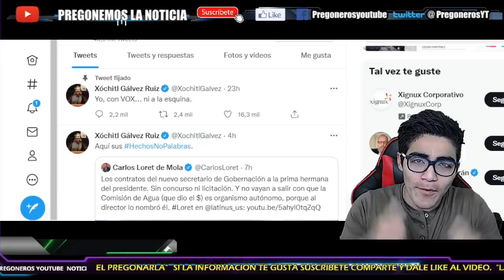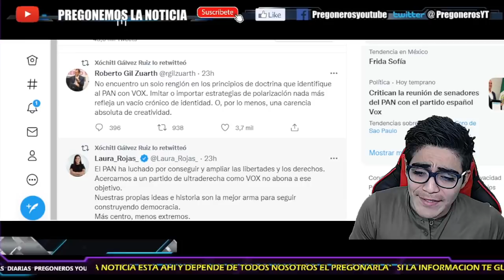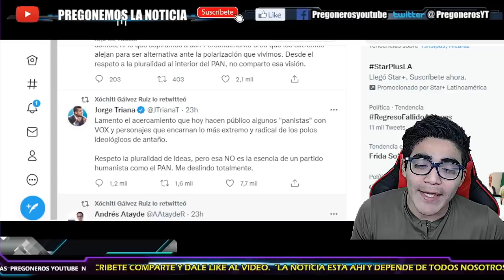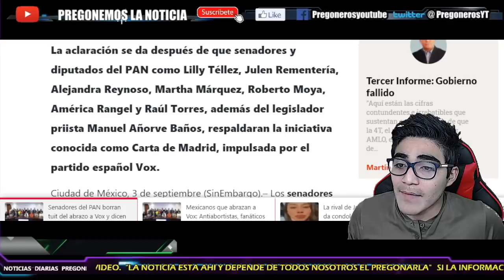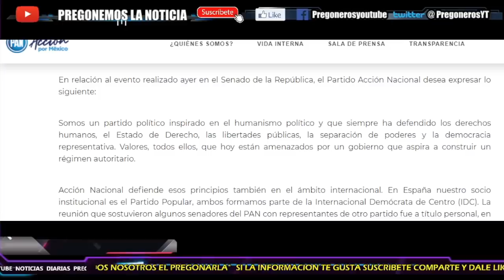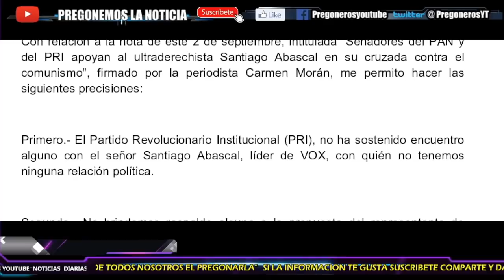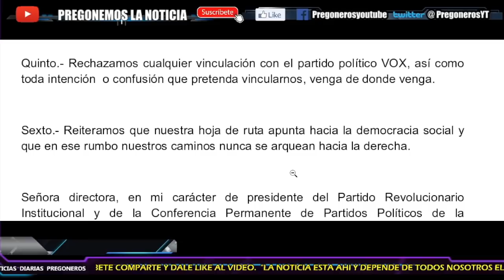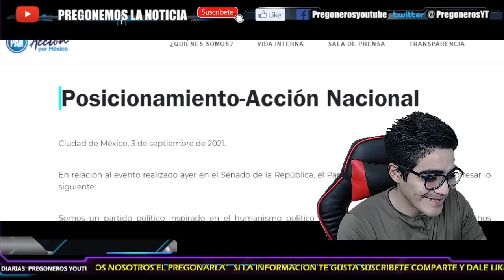¡ SALEN A PEDIR PERDON A MEXICO ! ¡ SIVERGÜENZAS SE RETRACTAN !